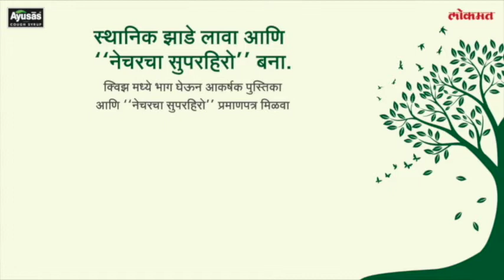सुप्रसिद्ध अभिनेता Bharat Ganeshpure यांनी पळस वृक्षाचे महत्व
सुप्रसिद्ध अभिनेता भारत गणेशपुरे यांनी पळस वृक्षाचे महत्व व त्याचे आयुर्वैदिक फायदे सांगून लहान मुलांना AyusasNatureKaSuperHero उपक्रमामध्ये सहभागी होण्याचे आवाहन केले.
लिंक वर प्रश्नांची उत्तरे द्या आणि मिळवा पुरस्कार विजेते ट्री गाईड आणि सुपरहीरो प्रमाणपत्र